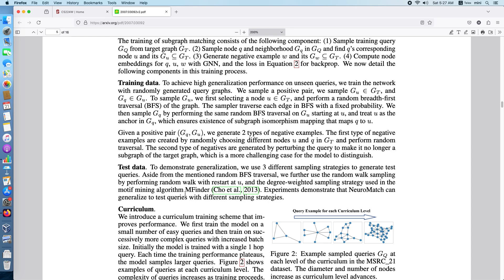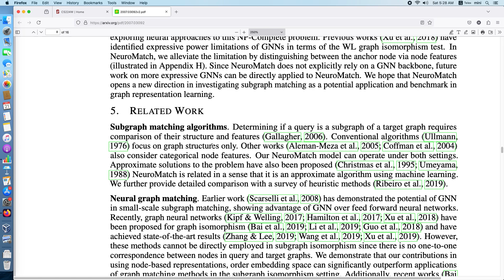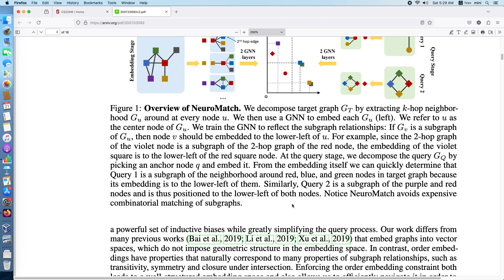Bài 10.4.2 NEURAL SUBGRAPH MATCHING, tìm đồ thị con đẳng cấu bằng GNN Machine Learning with Graphs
CS224W: Machine Learning with Graphs
Stanford / Fall 2023